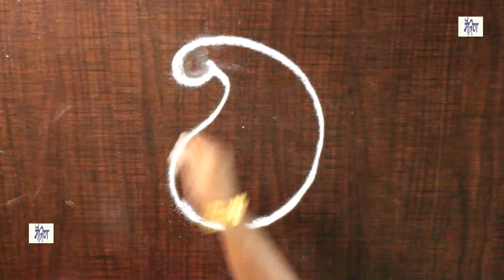FREEHAND COLORFUL INNOVATIVE RANGOLI IN SIMPLE STEPS | LEARN RANGOLI IN SIMPLE STEPS